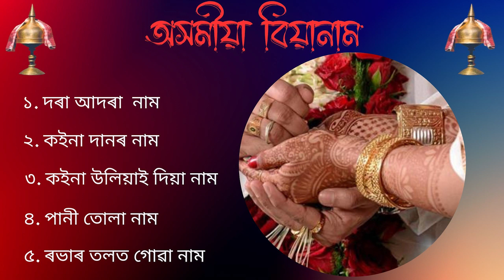Assamese Biya Naam Jukebox | Nk Production | Series 56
Tracklist♫
♫ Dora Adora Naam
♫ Koina Danor Naam
♫ Koina Uliai Diya Naam
♫ Pani Tola Naam
♫ Robhar Tolot Gowa Naam